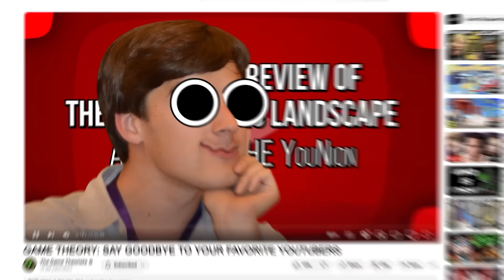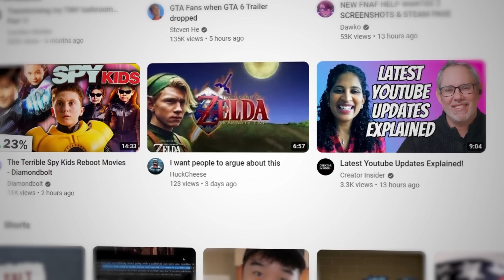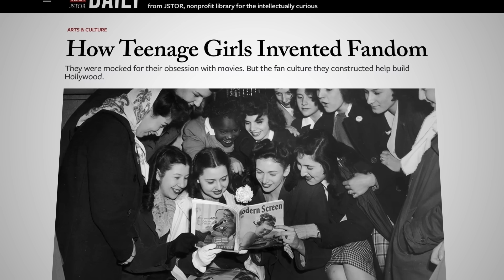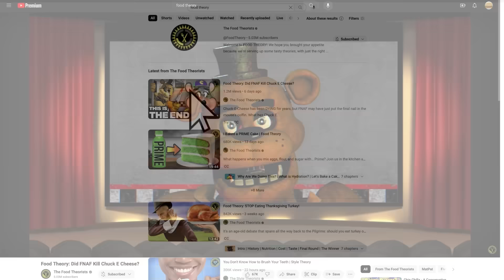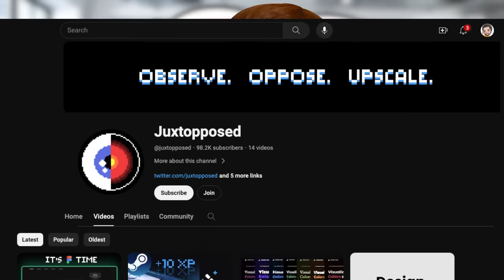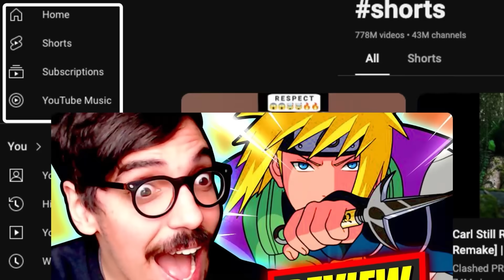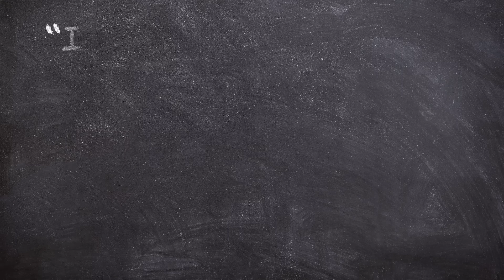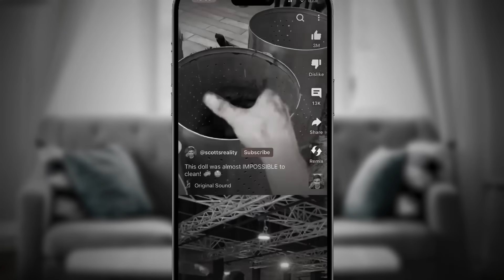Game Theory: Why Everyone HATES YouTube Shorts… And You Should Too!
*NEW Theorywear Available!*
Shop the Northern Lights Collection Now!

What do you think about YouTube Shorts? Since their release, they've seemingly been one of the most polarizing new features ever launched on the platform. What seems like fun little short-form videos may actually have MUCH larger ramifications across the platform and the creator economy as a whole. So put those swiping fingers away and let's chat friends.

*Join Our Other YouTube Channels!*
*Credits:*
Writers: Matthew Patrick, Stephanie Patrick and Tom Robinson
Editors: Dan "Cybert" Seibert, Koen Verhagen and Warak
Sound Designer: Yosi Berman